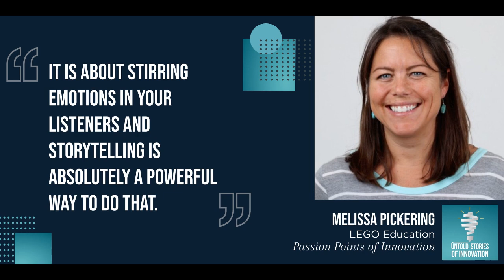Passion Points of Innovation with Melissa Pickering of LEGO Education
It isn’t the latest and greatest technological innovation that is guaranteed to inspire passion. Innovators need to be interested in their prospective audience’s interests to craft a compelling innovation story. Melissa Pickering, Director at LEGO Education, tells us how innovators can create a captivating, successful innovation by having an innovation story that speaks to the consumer’s passion points. Passion-driven storytelling also comes into play in the early stages of the innovation process as a mechanism to garner buy-in and support from internal teams. Learn more about how LEGO utilizes test failures, storytelling, and passion points to curate their products! Also, make sure to check out Melissa’s inspiring Ted Talk regarding how tech should be designed for kids.